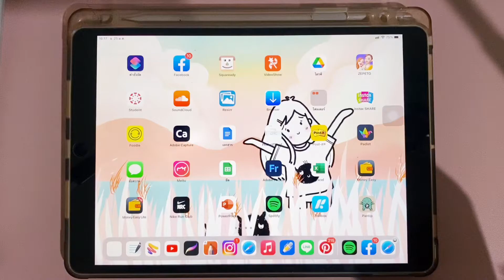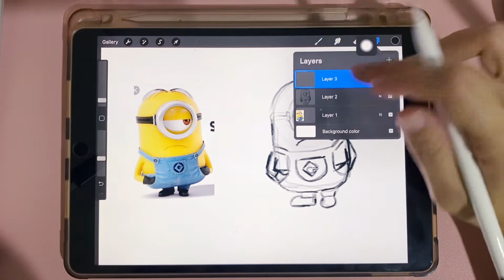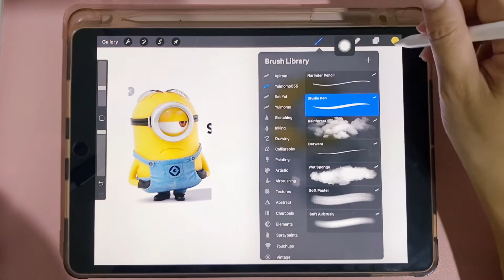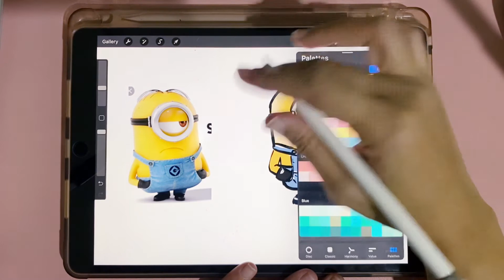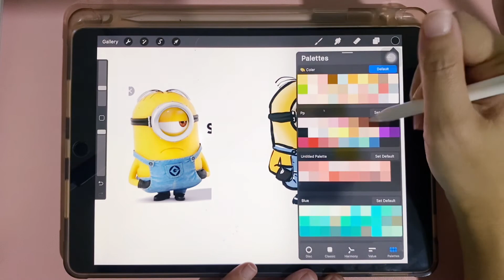How To Draw A Minion step by step iPad & Procreate!(EP13/1)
How To Draw A Minion step by step
Learn how to draw a minion with us
iPad & Procreate!